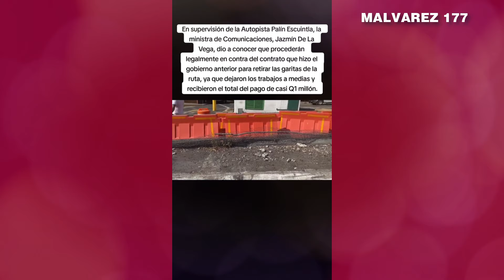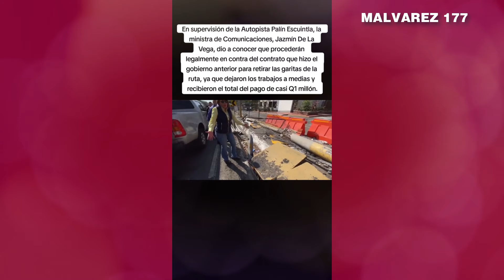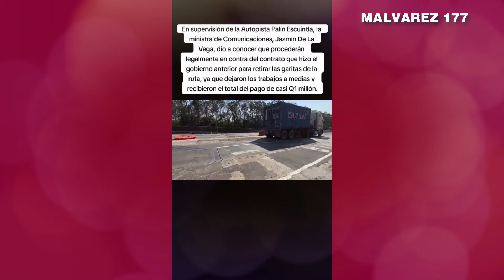MINISTRA DESENMASCARA LOS CONTRATOS QUE HIZO EL ANTERIOR GOBIERNO CON LAS AUTOPISTAS, GUATEMALA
Nuestro Objetivo🏁
 OBJETIVO
100.000✅
200.000✅
300.000✅
400.000✅
500.000✅
600.000✅
700.000✅
800.000✅
900.000✅